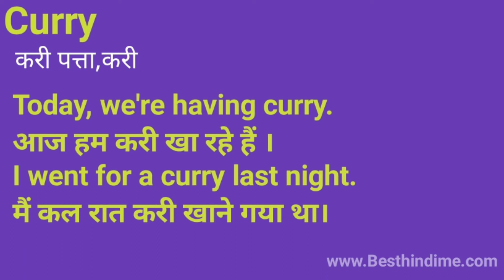Curry Meaning in Hindi/Curry का अर्थ या मतलब क्या होता है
Curry meaning in Hindi.
Curry का अर्थ या मतलब क्या होता है.
Curry Matlab kya Hota hai.
Curry Hindi Meaning.
Curry plained in detail.